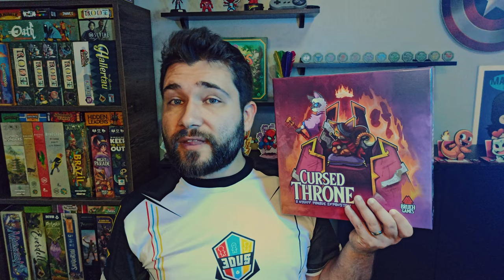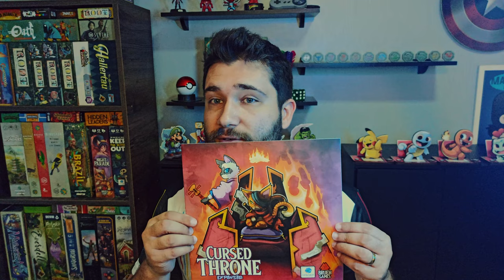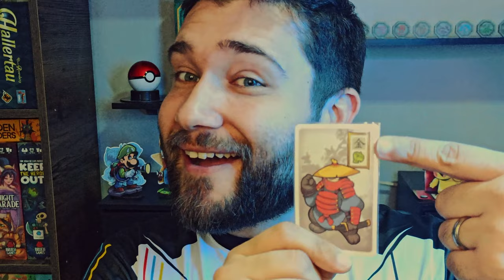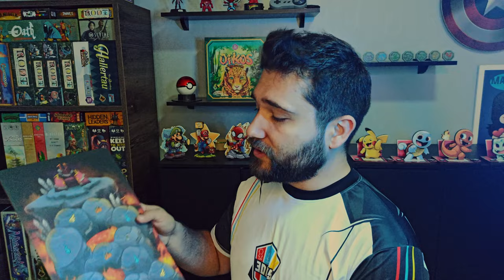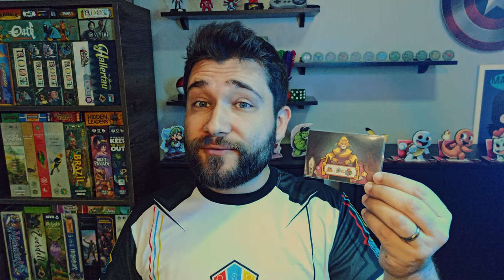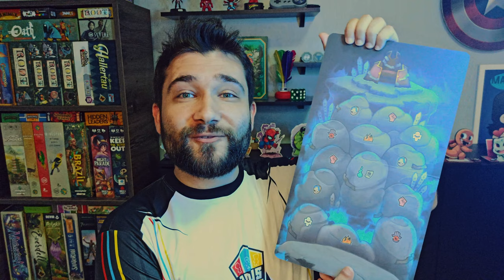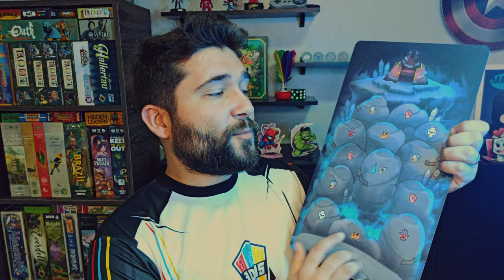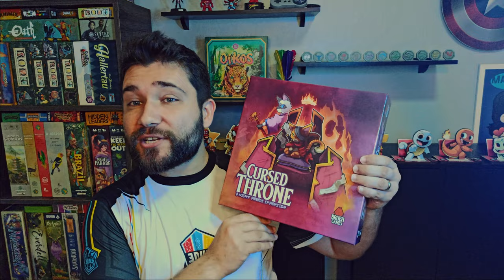Night Parade: Cursed throne - Review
No episódio de hoje, Edu Reis apresenta um review de o que vem de novo nesta super expansão de Night Parade, jogo nacional do Luis Brueh e um dos favoritos na mesa dos Edus. Esta expansão foi sucesso no Kicstarter e muda completamente a dinâmica do jogo, deixando ele com muito mais camadas estratégicas.